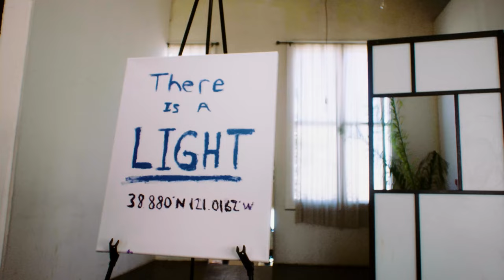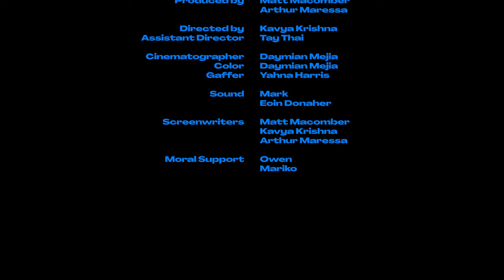Maeko - Cool (Official Short Film)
The full short film!

Starring
Maeko - Maeko - @maekosays
The Muse - Sintoria - @drakessbabyhair

Supporting Cast
The Materialist - Dephrase -@dephrase
The Chakra Guy - MyCompiledThoughts - @mycompiledthoughts
The Stoic One - Sleeping Bela - @sleepingbela

Cinematographer
Daymian Mejia - @dsmdop

Produced by
Matt Macomber - @maekosays
Arthur Maressa - @arthurmaressa

Directed by
Kavya Krishna - @kavya7

Assistant Director
Tay Thai - @taythai

Sound
Mark
Eoin Donaher

Foley
Christopher Sai Hallie